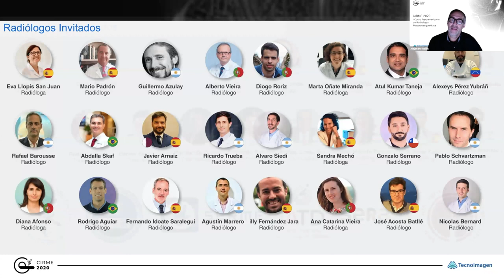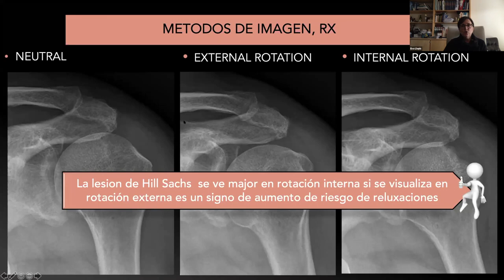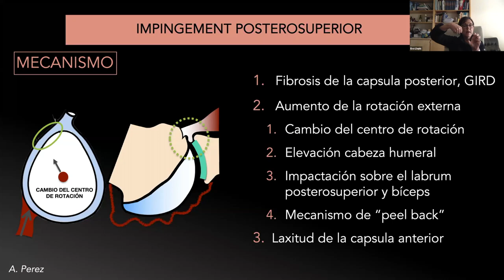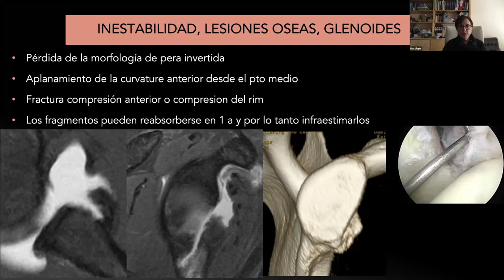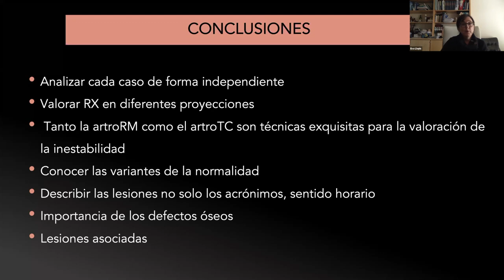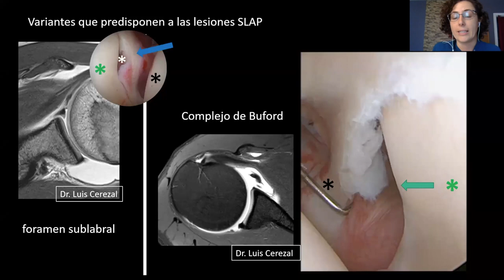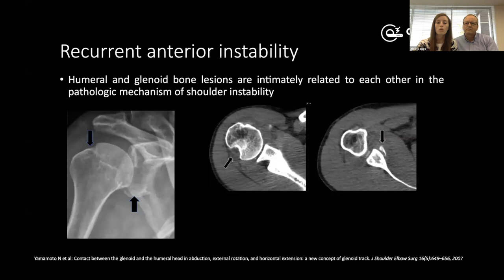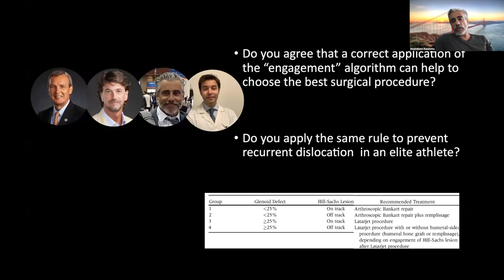I Curso Iberoamericano de Radiología Muscoloesquelética CIRME Clase 7 INESTABILIDAD DE HOMBRO 14